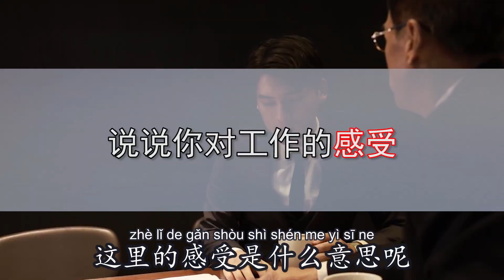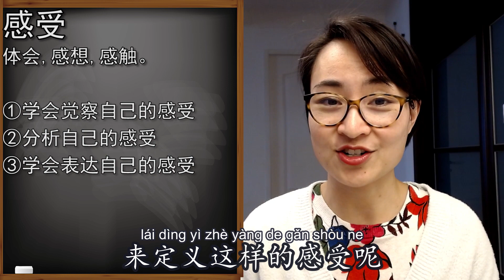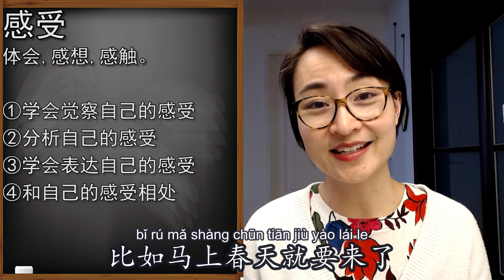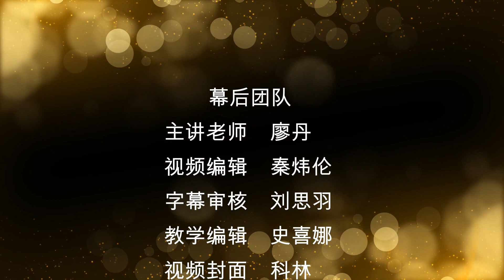0267 G. HSK 5 词汇和语法【感受 gǎn shòu】HSK 5 Vocabulary & Grammar - Advanced Chinese